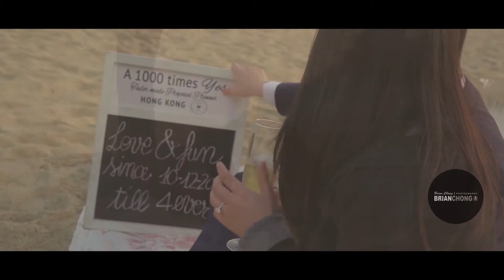Marriage Proposal @ Repulse Bay Beach, Hong Kong.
Need help planning your marriage proposal? our professional team will give you a tips on how to propose and marriage proposal ideas for romantic, creative and simple proposals to set your mind at ease, also we do the whole planning, decoration, photo & video shooting to make your engagement the best ever and one you'll never forget!